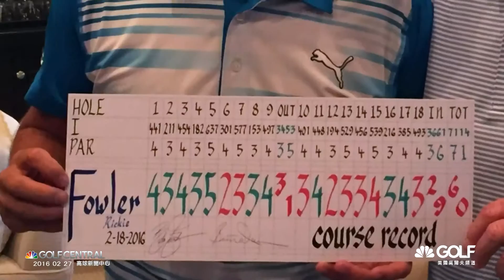高球新聞中心 2月27日 本田菁英賽 第2天賽程精華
中嘉 bb TV 124
世新、國聲電視(嘉義地區) 186
三大有線電視 220台
MOD 3/1起 177台